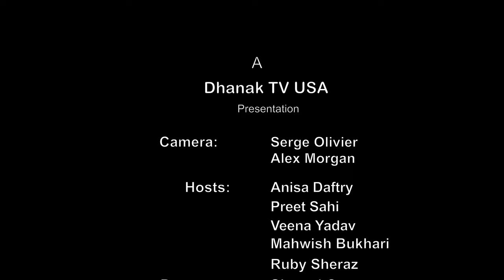Bijili - Bushra Ansari & Asma Abbas - Comedy |4K |: Dhanak TV USA